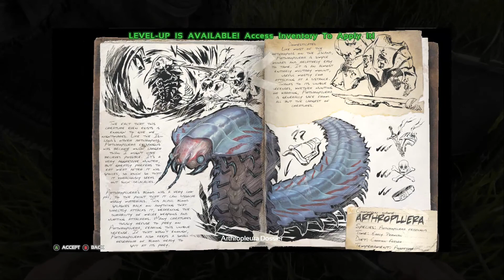Ark Survival Evolved Ep 2 JOURNEY TO THE NORTH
Please help me out guys every little bit counts chek it out

THANK YOU GUYS SO MUCH FOR 100 SUBSCRIBERS THANK YOU SO MUCH

Huge thanks to Rewind Remix for reaching out to me to use this music i love it and will continue to use it!

Credit
Song: My Story [Rewind Remix Release]
Artists: Sky Walker
Credit
Song: Ethernal [Rewind Remix Release]
Artists: Fandalf
Credit
Song: Honesty [Rewind Remix Release]